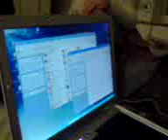agam ve kurtlar vadisi wonkara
agam ve kurtlar vadisi wonkara emrullah